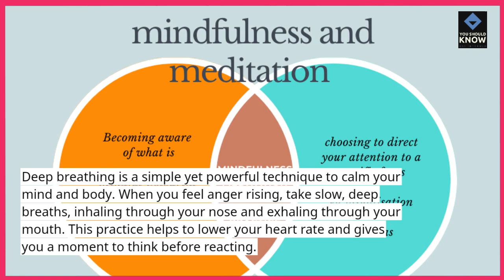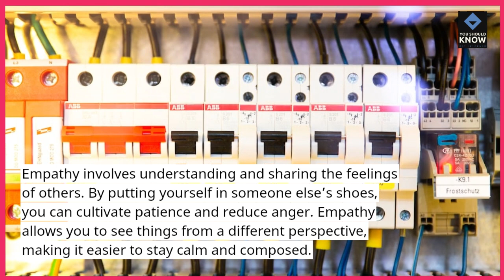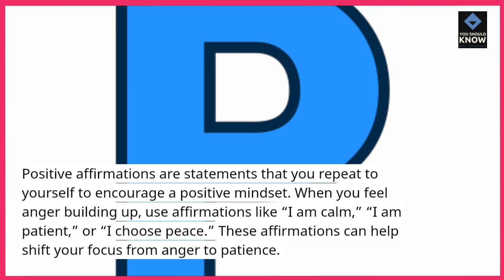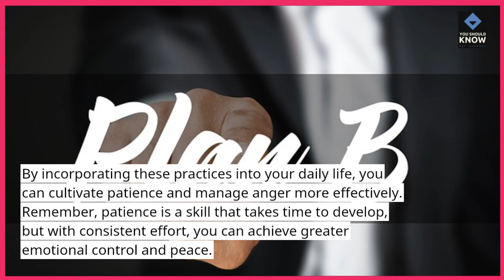Top 10 Ways to Cultivate Patience to Manage Anger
Explore the Top 10 ways to cultivate patience as a strategy to manage anger. Learn techniques to develop patience that can help you respond more calmly in challenging situations.